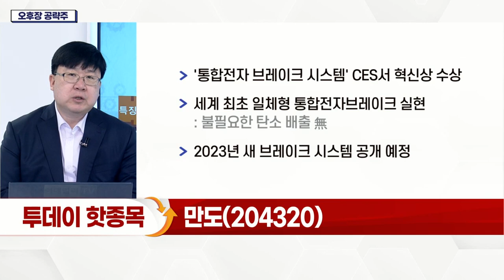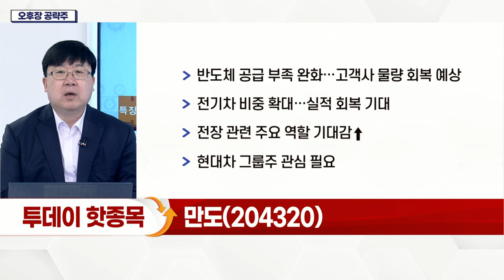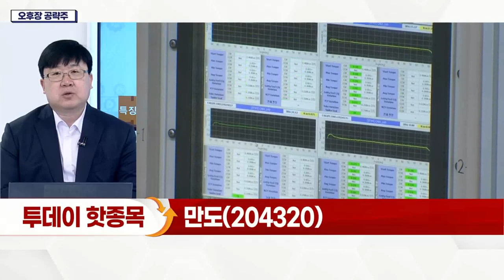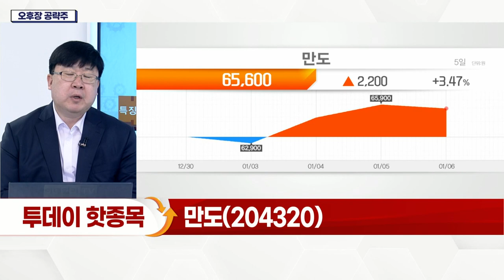만도(204320)... '통합전자 브레이크 시스템' CES서 혁신상 수상_오후장 공략주 (20220106)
만도(204320)
- '통합전자 브레이크 시스템' CES서 혁신상 수상
- 세계 최초 일체형 통합전자 브레이크 실현
- 2023년 새 브레이크 시스템 공개 예정
- 반도체 공급 부족 완화… 고객사 물량 회복 예상
- 전기차 비중 확대… 실적 회복 기대
- 전장 관련 주요 역할 기대감↑
- 현대차 그룹주 관심 필요